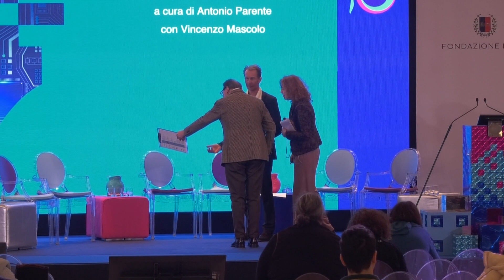Poesia sconfinata (seconda parte) 2024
Jouni Mikael Inkala (Finlandia), conversazione a cura di Vincenzo Mascolo
Prisca Agustoni (Svizzera), conversazione a cura di Anna Toscano